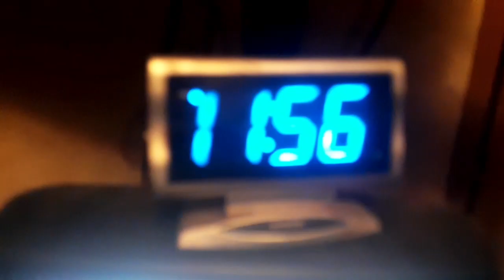New Year's countdown live stream